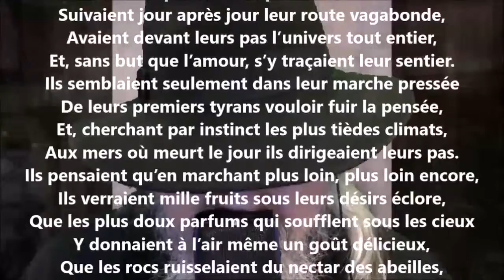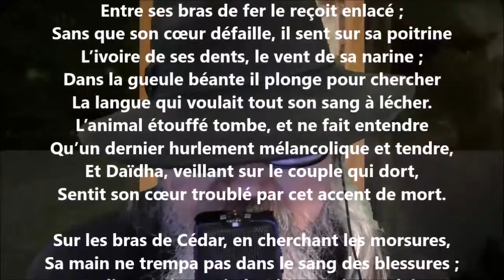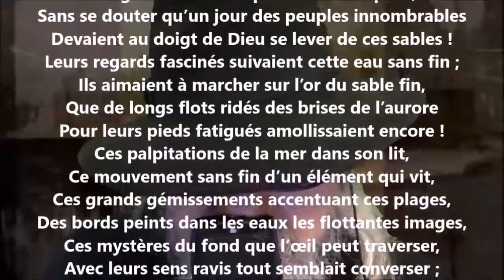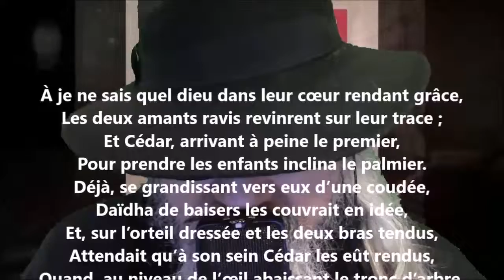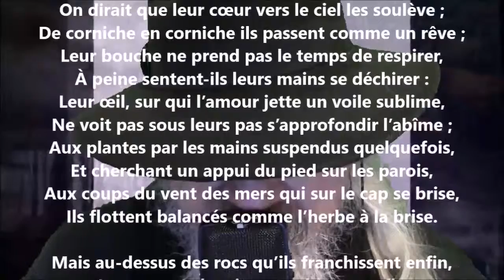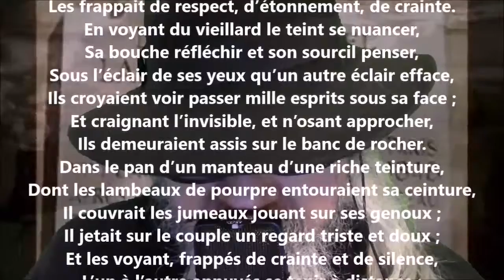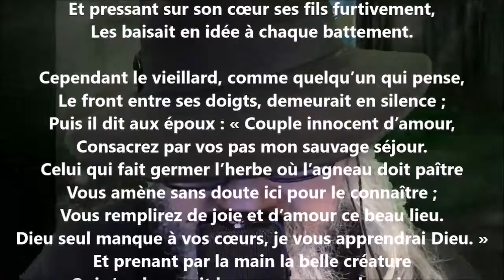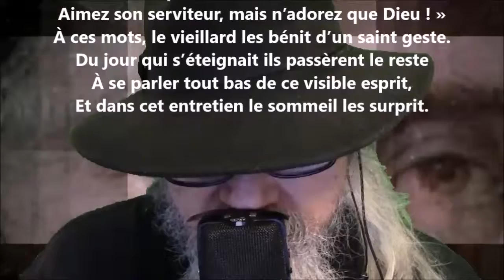Sixième vision (La chute d'un ange) - Alphonse de Lamartine lu par Yvon Jean